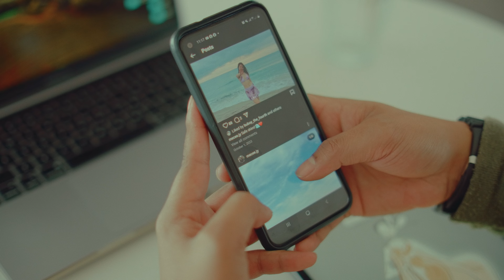DANAN KO by Desiree Aglasi and Arnold Valle [Official Music Video]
This month of Feb-ibig…❤️
Igo-Pop Company brings you the sequel to the love story of Din Tulagan Ta & Din Layad, the Official Music Video of DANAN KO by Desiree Aglasi & Arnold Valle. Featuring the talented actors of the Cordillera, Jhonsly Magno & Crista Palaly with the special appearance of R-jay Falisong, Riza Mae Angiwan, & Glena Gandalera Alos.

MV Producer: Llayd Asim
Production Assistant: Michael Bryan Caparos
Directed by Lena Erasmo
Co- directed by Desiree Aglasi
Shot & Edited by Llayd Asim
Script/Story Written by Desiree Aglasi
Wardrobe by IgoPop Closet, Maila Alog, Stella Jezebelle Velasco

Executive Producer: Igo-Pop Company
Music Producer: Abner Badua of Rock Mount Studios
Mastering Engineer: Jan Aries Agadier Fuertez
Guitars: Abner Badua
Bass: Jonathan Jabez Lopez
Keys: Brad Coronel
Drums: Abner Badua
Lyrics: Arnold & Desiree